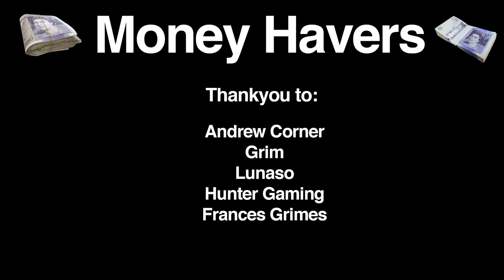GOOD LUCK | Nothing To Everything 103 | Descenders